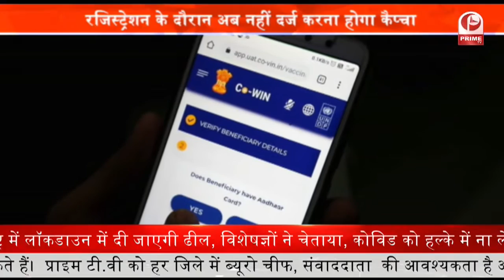7 June से होगी आयकर ई-फाइलिंग के नए पोर्टल की शुरुआत || Prime Tv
7 June से होगी आयकर ई-फाइलिंग के नए पोर्टल की शुरुआत || Prime Tv

1 June से रहें तैयार, बैंकिंग और आयकर रिटर्न ई-फाइलिंग समेत हो रहे हैं पांच बड़े बदलाव, आयकर ई-फाइलिंग पोर्टल रहेगा छह दिन तक बंद सात जून को होगी नए पोर्टल की शुरुआत। बैंक आफ बड़ौदा दो लाख के चेक से पेमेंट पर करेगा पाजिटिव-पे-कंफर्मेशन सिस्टम को अनिवार्य। एक जून से गूगल अपनी सेवाओं के बदले अब भुगतान लेने की तैयारी में है।